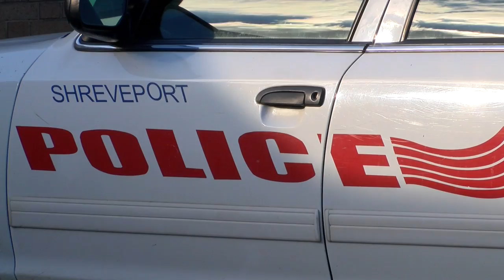Chief Ben Raymond discusses new plans for the department